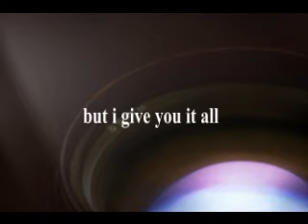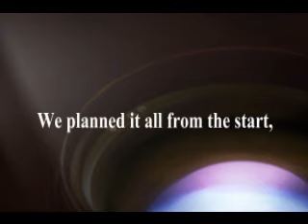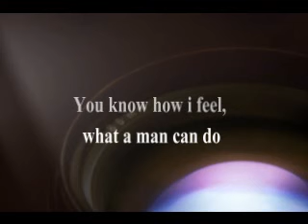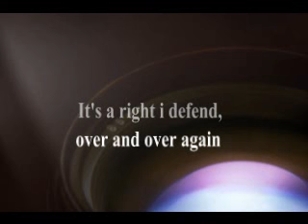A man in love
My own version of woman in love (man in love) played on the tyros 3